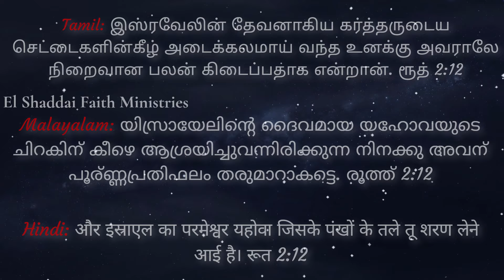El Shaddai Faith Ministries - Daily Promise Word - Ruth 2:12 - 23rd Sept'2024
The God of Israel, under whose wings you have come to take refuge. Ruth 2:12

ಇಸ್ರಾಯೇಲ್‌ ದೇವರಾದ ಕರ್ತನ ರೆಕ್ಕೆಗಳ ಕೆಳಗೆ ಆಶ್ರಯಿಸಿಕೊಳ್ಳಲು ಬಂದ ನಿನಗೆ ಆತನಿಂದ ಬರುವ ನಿನ್ನ ಬಹುಮಾನ ಪರಿಪೂರ್ಣವಾಗಿರಲಿ. ರೂತಳು 2:12

ఇశ్రాయేలీయుల దేవుడైన యెహోవా రెక్కలక్రింద సురక్షితముగా నుండునట్లు నీవు వచ్చితివి. రూతు 2:12

இஸ்ரவேலின் தேவனாகிய கர்த்தருடைய செட்டைகளின்கீழ் அடைக்கலமாய் வந்த உனக்கு அவராலே நிறைவான பலன் கிடைப்பதாக என்றான். ரூத் 2:12

യിസ്രായേലിന്റെ ദൈവമായ യഹോവയുടെ ചിറകിന്‍ കീഴെ ആശ്രയിച്ചുവന്നിരിക്കുന്ന നിനക്കു അവന്‍ പൂര്‍ണ്ണപ്രതിഫലം തരുമാറാകട്ടെ. രൂത്ത് 2:12

और इस्राएल का परमेश्वर यहोवा जिसके पंखों के तले तू शरण लेने आई है। रूत 2:12